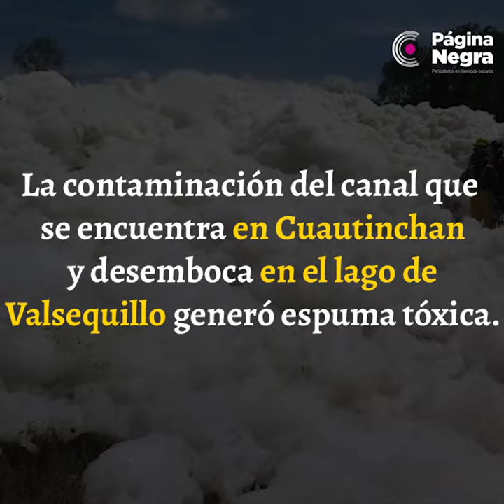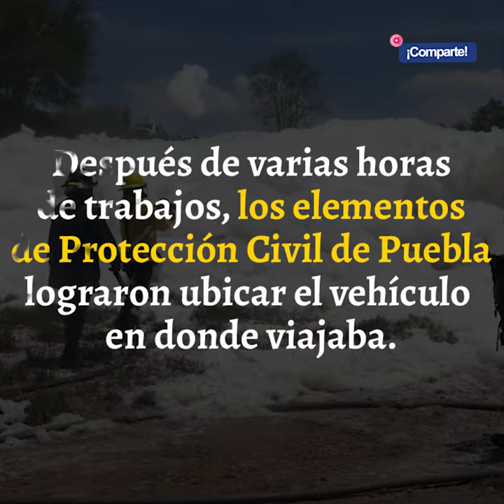Así se ve la espuma tóxica que se tragó a un hombre en Valsequillo.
Hasta con ventiladores, paramédicos y elementos de Protección Civil buscan al hombre que cayó la noche del domingo; Ignacio se sacaba fotografías cuando cayó entre la espuma que sale de la corriente de un canal que alimenta la presa de Valsequillo.